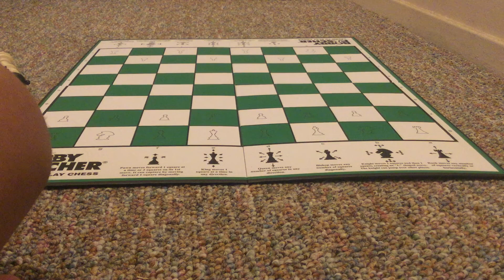ASMR chess gameplay